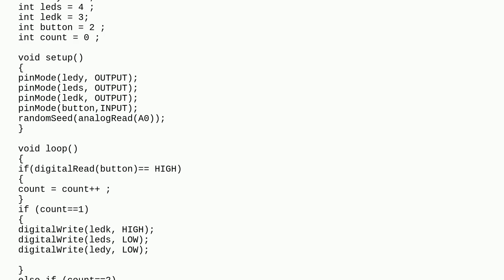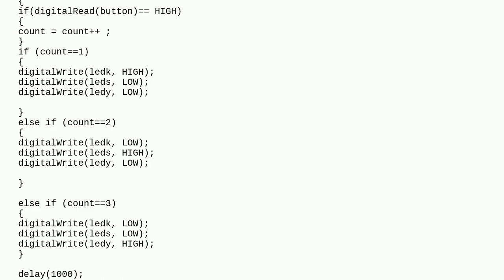I don't understand what's wrong with this code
A special thanks goes out to the community

  led